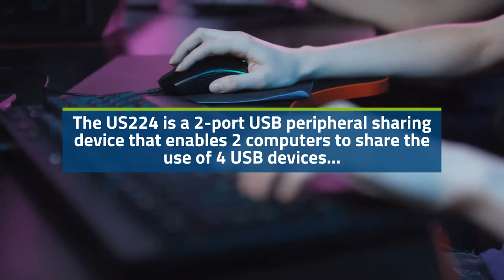ATEN 2 x 4 USB 2.0 Peripheral Sharing Switch (US224)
The US224 is a 2-port USB peripheral sharing device that enables 2 computers to share the use of 4 USB devices a keyboard, mouse, and up to two peripheral devices.

It eliminates the added expense of having a separate USB keyboard, mouse and peripheral device(s) for each computer.

Its all-in-one design allows for a neat and tidy installation.

No need to connect 2 separate USB cables to the computer, thus eliminating cable clutter.

For extra convenience, it features an external remote port selector that can simplify desktop layout and select which computer needs to use the USB devices.